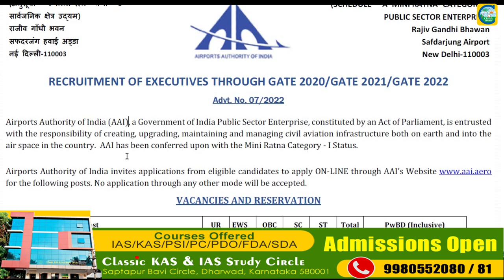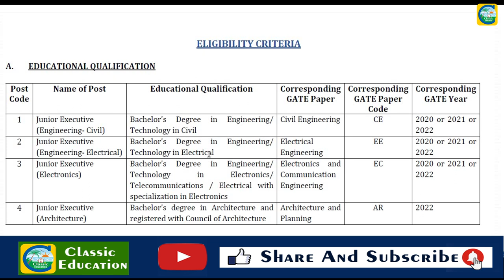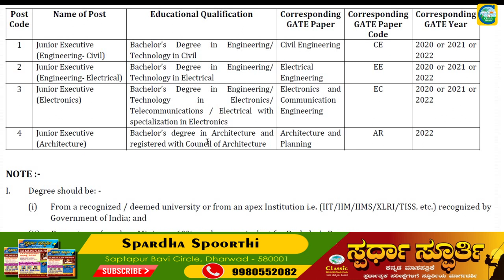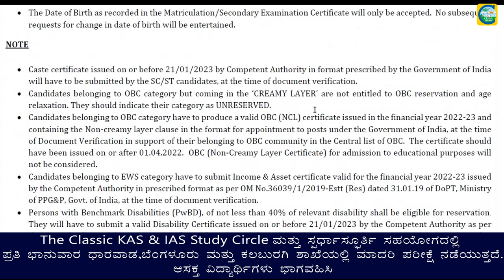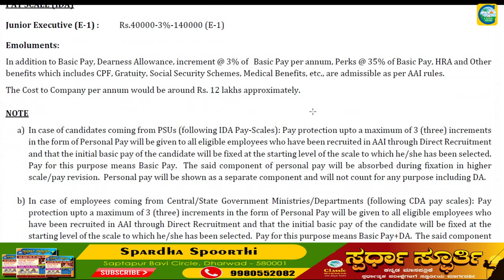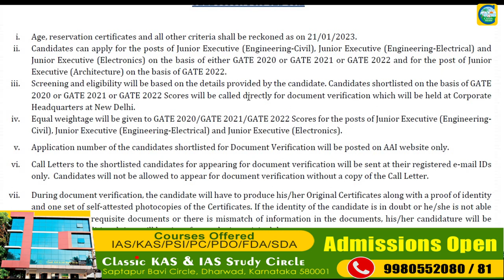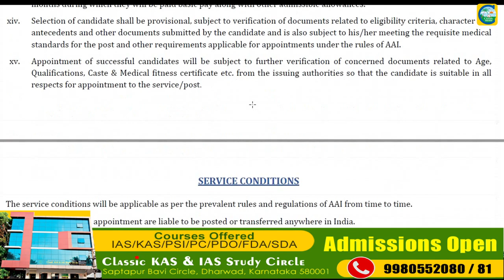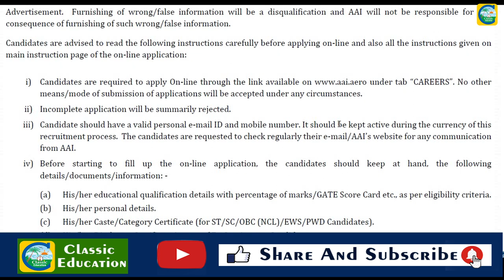Airport Authority of Indiaದಲ್ಲಿ 596 Executive ಹುದ್ದೆಗಳು|| Job Junction||Classic Education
Download notification